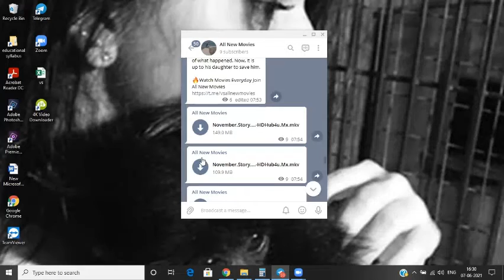November Story Season 1 Movie Kaise Dekhe | (How can watch November Story Movie)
November Story Season 1  Movie Kaise Dekhe,

All New Movies,
Hollywood, Bollywood, Tollywood,
All New south Movie in Hindi,
English movie in Hindi,